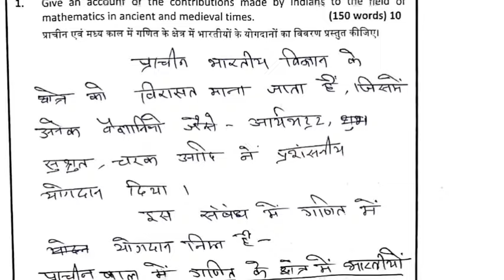Mohan Lal Gs 1 copy | UPSC Hindi Medium Topper Mohan Lal Mains Copy | Mohan Lal Ias Topper Copy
Mohan Lal Gs 1 copy | UPSC Hindi Medium Topper Mohan Lal Mains Copy | Mohan Lal Ias Topper Copy @iaspcszone1

Animesh Pradhan Mains Copy , AIR-2, UPSC CSE-2023, | Upsc Topper Animesh Pradhan upsc upscprelims @iaspcszone1

animesh pradhan upsc topper
vajiram online classes
animesh pardhan vajiram and ravi
pururajsinghsolanki
prajnanandangiri
kunalrastogi
nandalasaikiran
animeshverma
abhinavjain
rupalrana
aditya srivastava upsc topper
civil service exam tamil nadu topper
top 5 girls interviewUpsc topper 2024Upsc mains copy